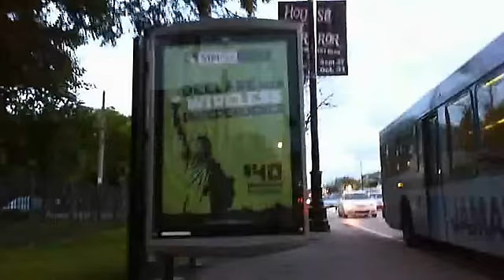BIKE RIDE PART 5, Miami, Oct 2012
BIKE RIDE